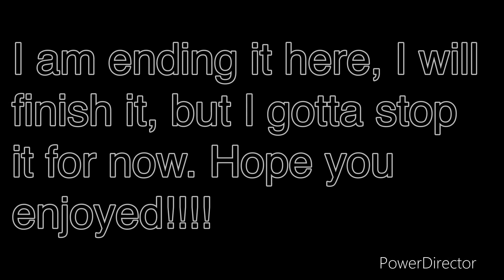Part 2 “Well, this is interesting”